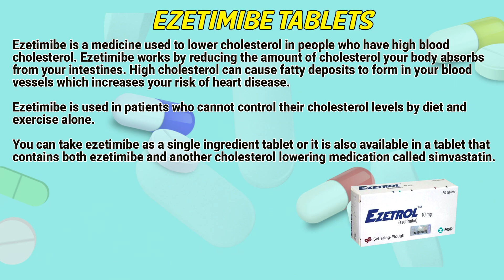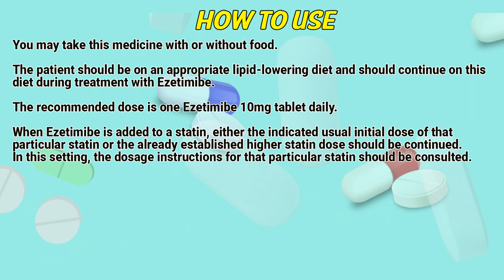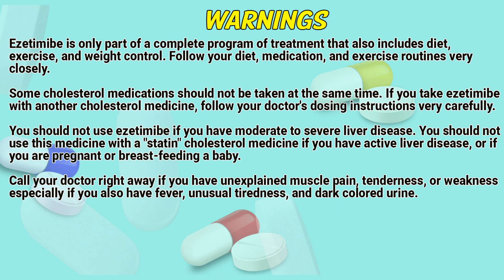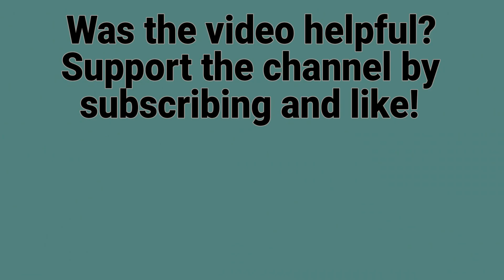Ezetimibe tablets (Ezetrol) how to use: Uses, Dosage, Side Effects, Contraindications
Ezetimibe is a medicine used to lower cholesterol in people who have high blood cholesterol. Ezetimibe works by reducing the amount of cholesterol your body absorbs from your intestines.

Video Content:
0:00 Ezetimibe tablets
0:39 How to use
1:11 Contraindications
1:42 Warnings
2:27 Side effects